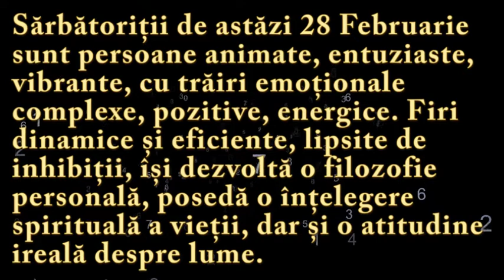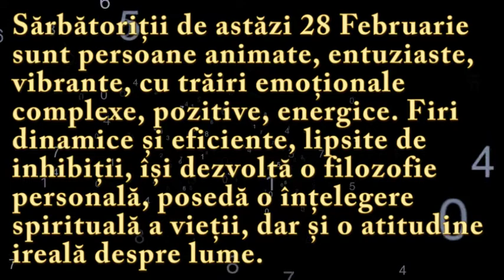Numeroscopul pentru 28 Februarie